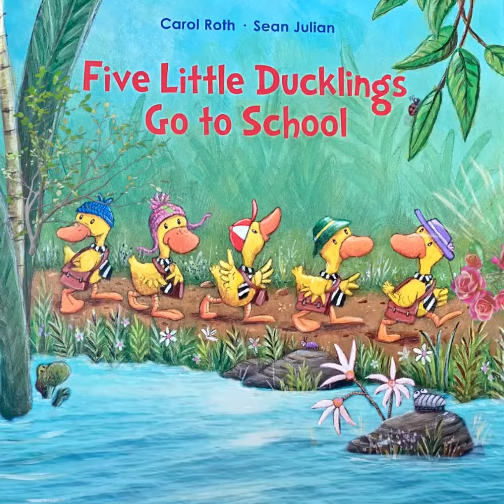Five little ducklings go to school read aloud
A book about how scary it can be to go to a first day of school. But how much fun they had.